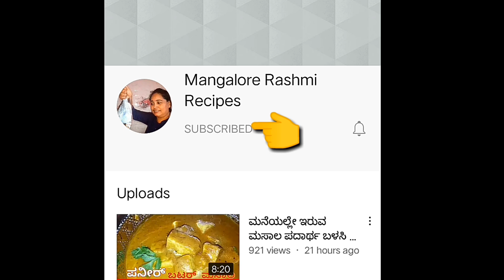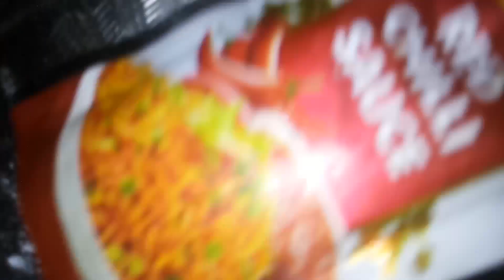ಚೈನಿಸ್ ಸ್ಟೈಲ್ನಲ್ಲಿ ಪನೀರ್ ಚಿಲ್ಲಿ ಮಾಡುವ (Secret Tips) |Restaurent secret Paneer Chilly|kannada ,Tulu